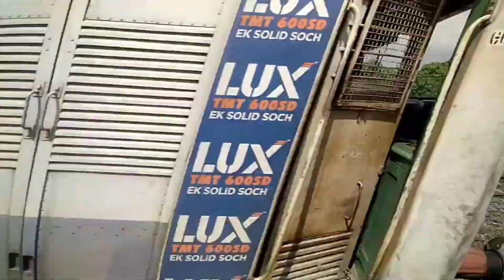Indian Superfast Local